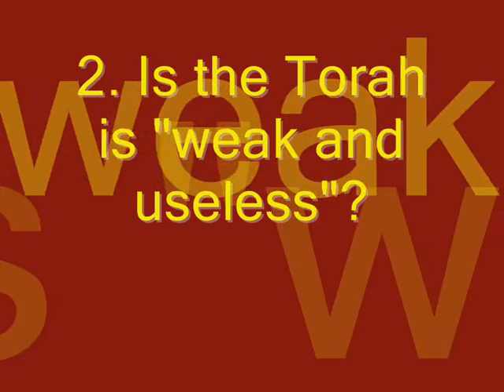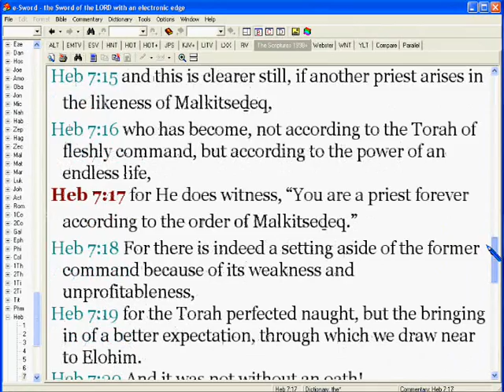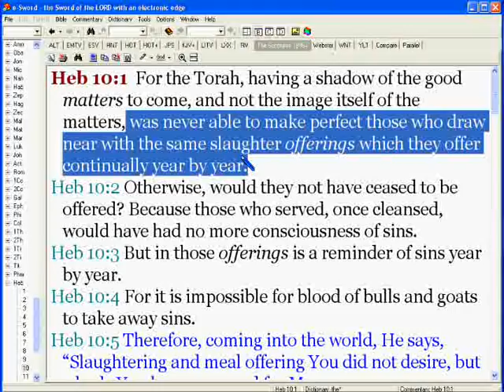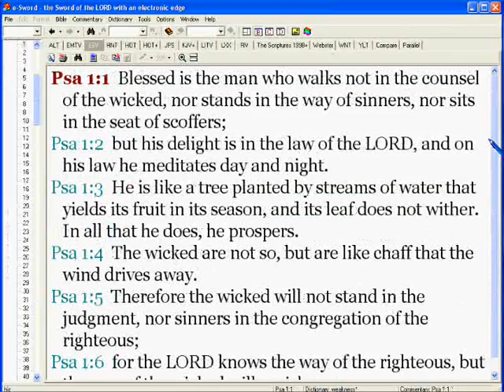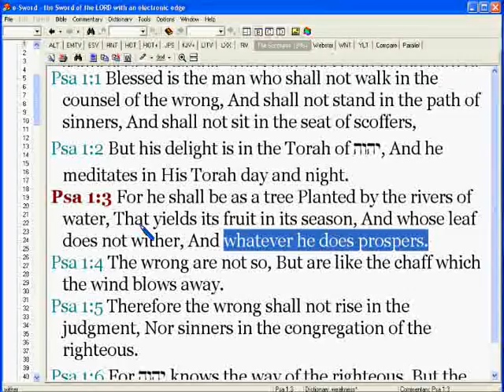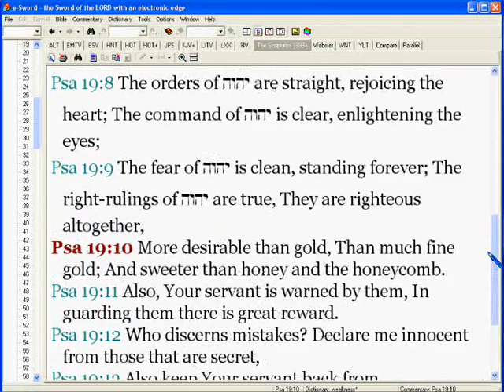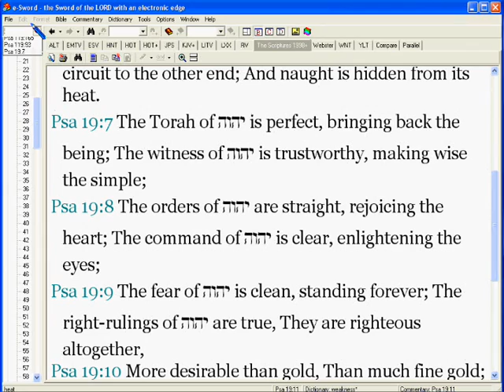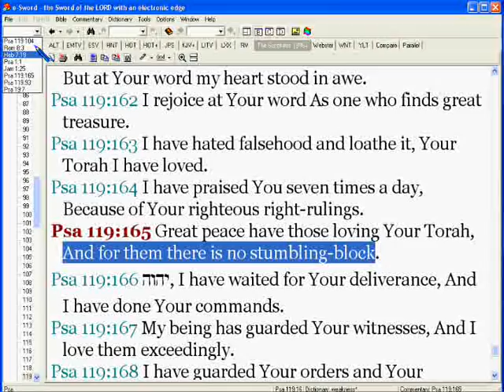Is the Torah "weak and useless"?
Continuing to investigate Paul's view of the Torah.